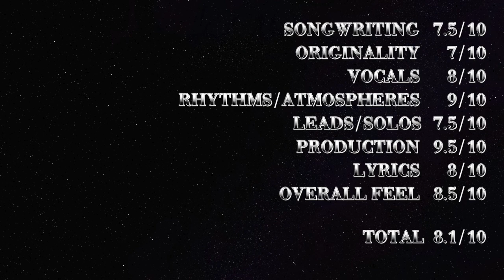Behemoth - Demigod Lyrics - Black Metal Wednesday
Best Part: 2:40 to the end -

This is time for some Poland's metal and I choose the Black/Death Metal titans Behemoth. For more than a decade now, they have released really good albums. In fact, the first album I liked from them was the 2004 "Demigod" and with "The Satanist" its still 2 albums I revisit.

The title track "Demigod" is a burst of energy, you'll notice the production is very clean here, the drum sound is almost perfect. The guitar riffs are great, the intensity of the song itself is worth listening. There' a good deal of blast beat, the growl of Nergal is deep and adds to the obscurity of the track. I recommend the entire album which is very good.

SONGWRITING   7.5/10
ORIGINALITY   7/10
VOCALS   8/10
RHYTHMS/ATMOSPHERES   9/10
LEADS/SOLOS  7.5/10
PRODUCTION   9.5/10
LYRICS   8/10
OVERALL FEEL   8.5/10

TOTAL  8.1/10

Crank the Volume